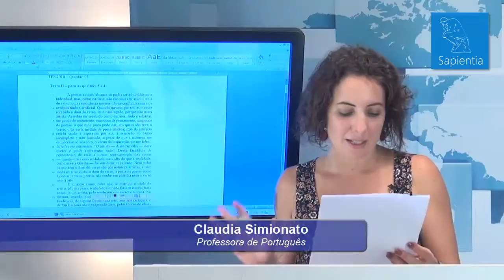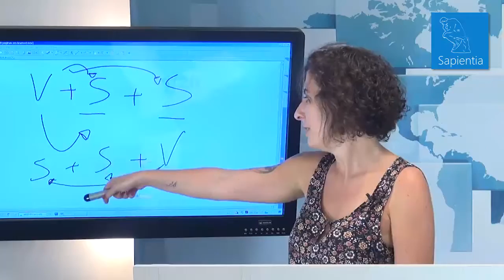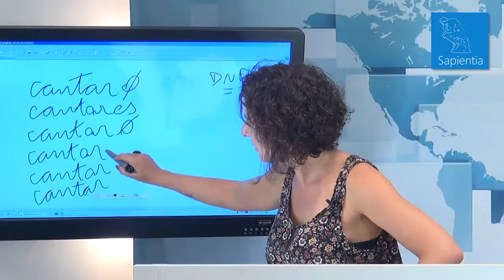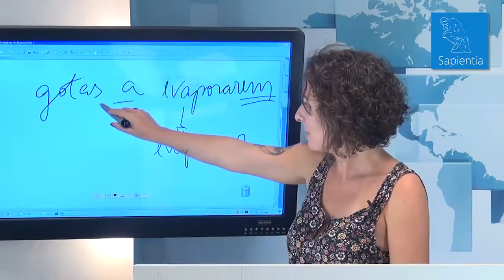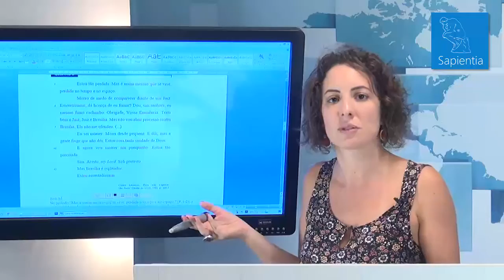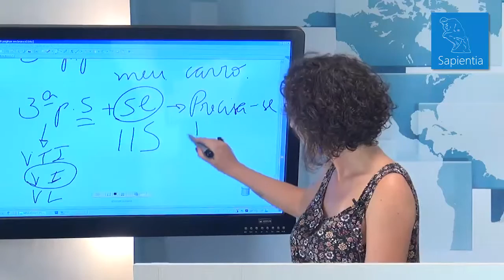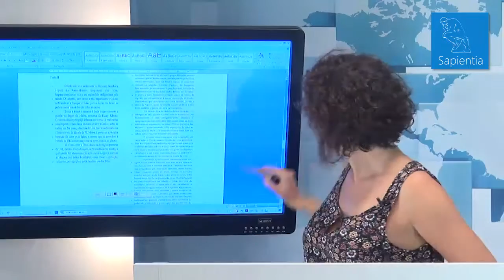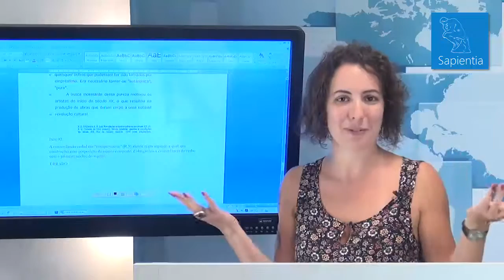Claudia Comenta: Concordância Verbal | Concurso Diplomata CACD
Em que casos podemos aplicar a concordância atrativa? Quando é necessário usar o infinitivo flexionado? Como fazer a concordância de um verbo anteposto? Apesar de ser um tema basilar do aprendizado da Língua Portuguesa, questões sobre concordância verbal podem, sim, trazer dificuldades na hora da prova. Como existem várias regras sobre concordância verbal, é importante estudar o tema com atenção e praticar.

A professora Claudia Simionato separou algumas questões do Cespe sobre concordância verbal para comentar e ajudar nos seus estudos para o CACD. Confira!